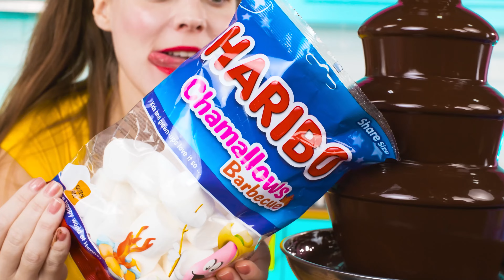Tantangan Fondue Air Mancur Cokelat | Situasi Lucu Fun Teen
Apakah kamu suka coklat? Maka saksikan tantangan baru kami, ini khusus untuk Anda!